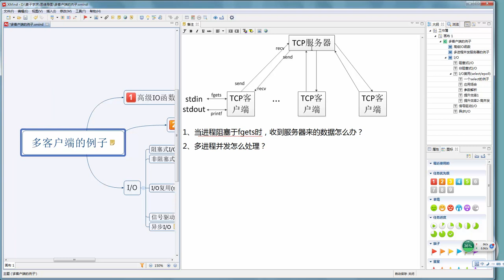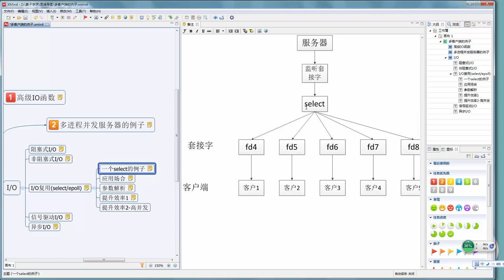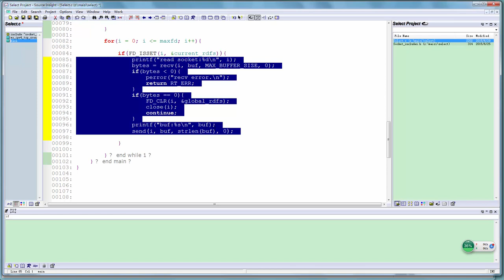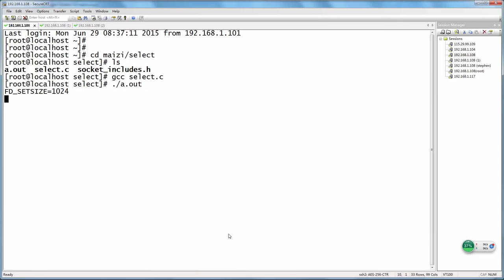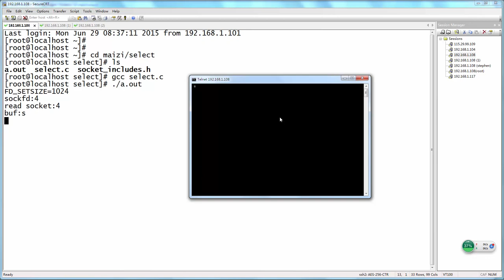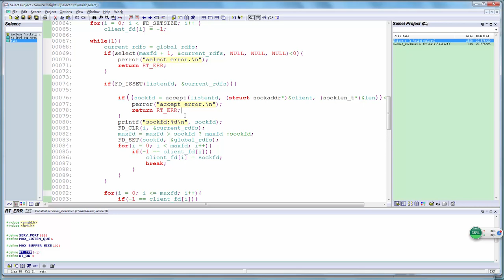嵌入式Linux网络编程基础13 对select提高效率的第一种解决办法